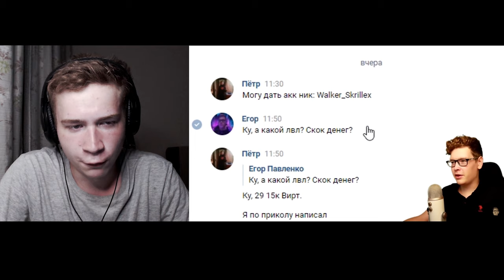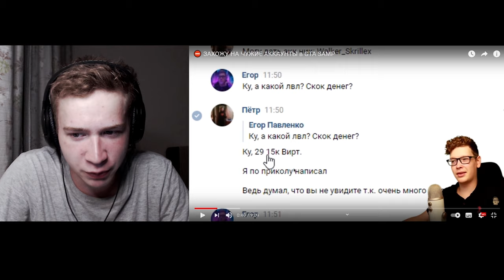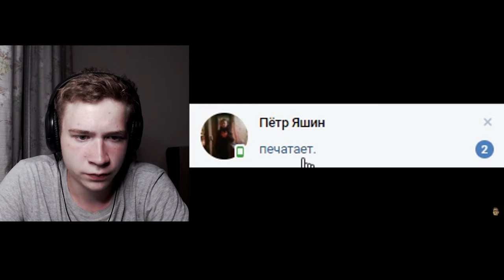DANTE ВЗЯЛ АККАУНТЫ ИГРОКОВ И ПОЖАЛОВАЛСЯ ИХ МАМАМ GTA SAMP